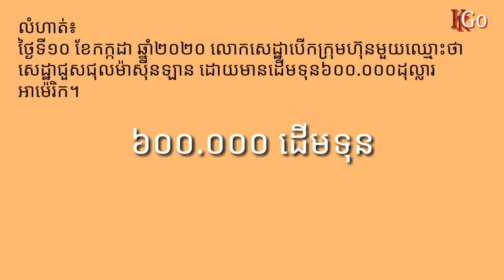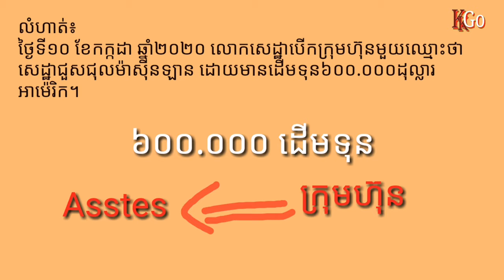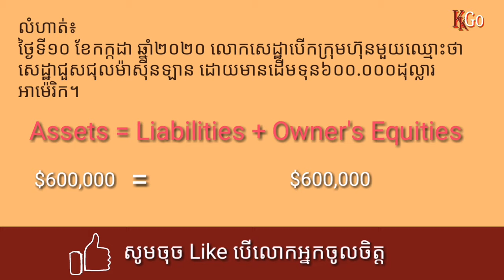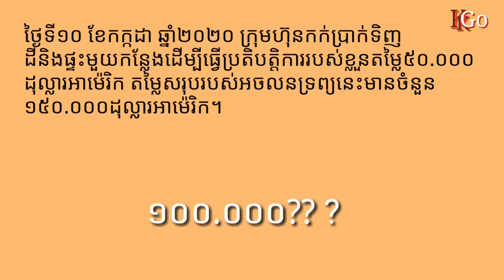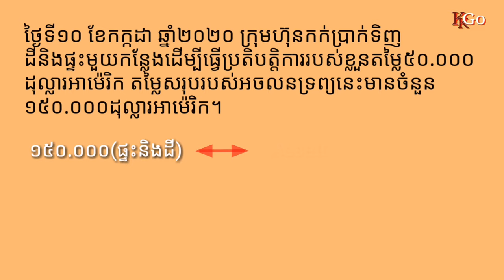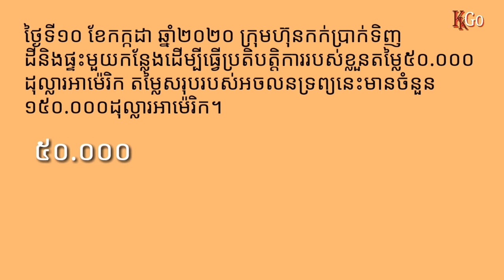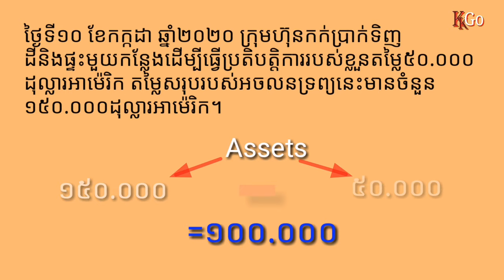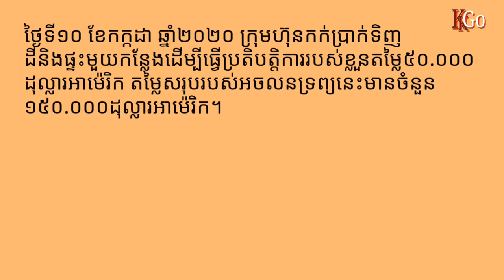មេរៀនទី៣៖ លំហាត់អំពីសមីការគណនេយ្យ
លំហាត់ងាយៗសម្រាប់អ្នកមិនទាន់ចេះសោះអំពីគណនេយ្យ  ជាពិសេស សមីការគណនេយ្យ។

ដើម្បីយល់បាន សូមមើលវីដេអូនេះ។